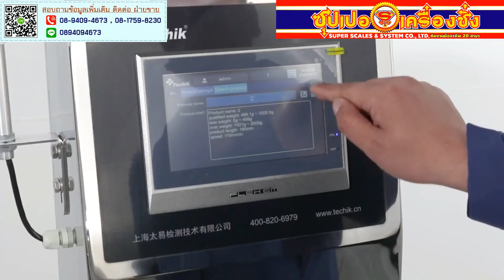High speed Checkweigher